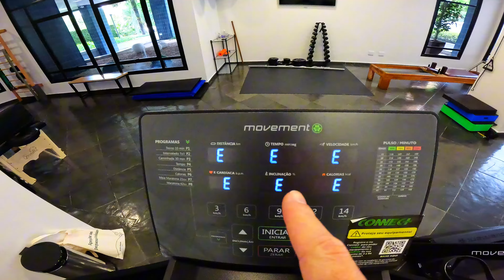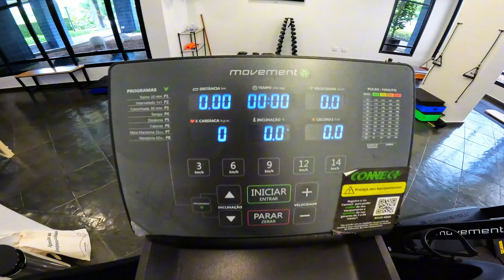Esteira Movement piscando "E": como resolver esse problema